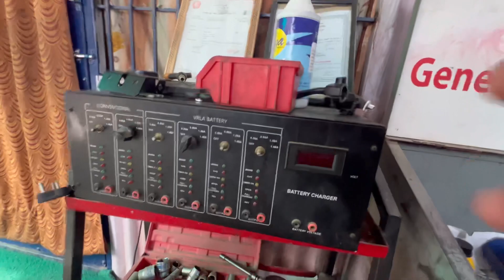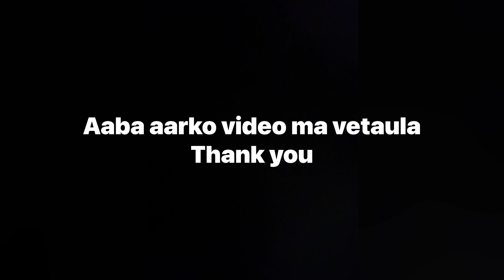Custom TailTidy installed in my duke 250 🔥/ Simple Modification /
If you new in my channel then,please